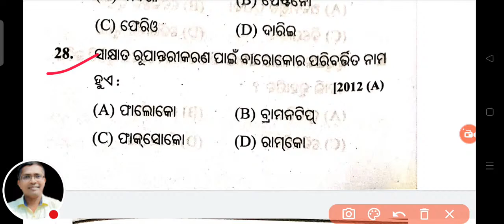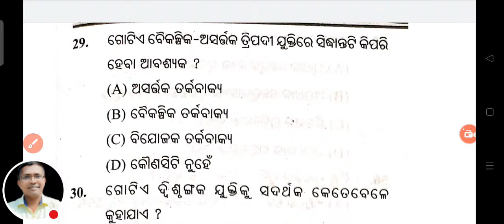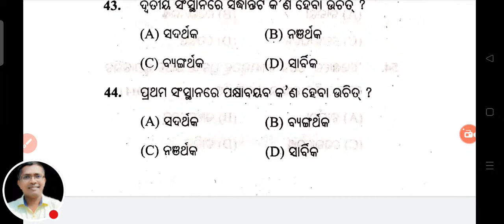Logic Special mcq vst 10, chse odisha, +2 2nd year Logic